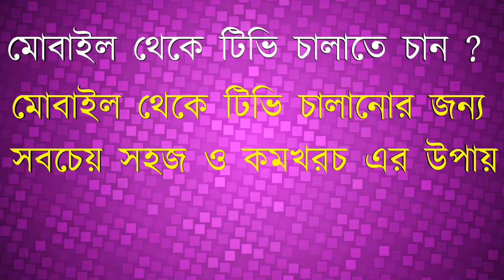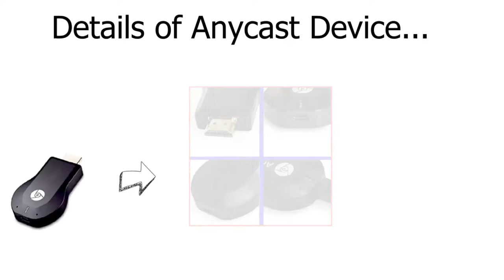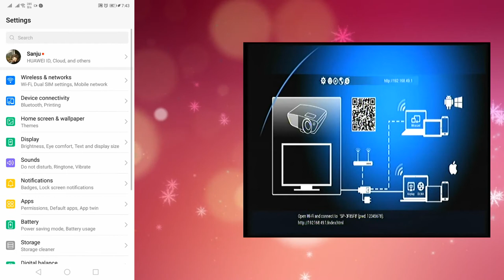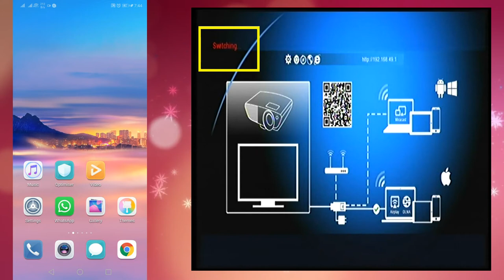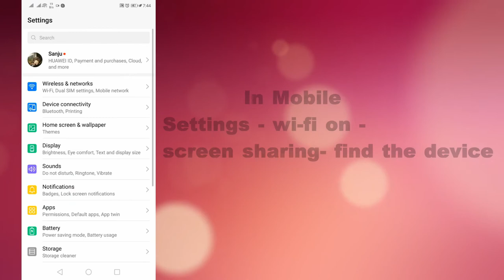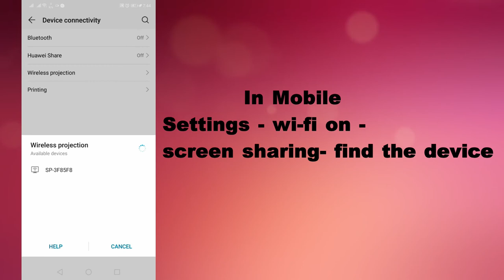how to connect phone to tv | anycast setup | smartphone to TV | মোবাইল থেকে টিভি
AnyCast mobile to tv streming device How To setup full details in bangla.how to connect phone to tv | anycast setup | smartphone to TV | মোবাইল থেকে টিভি . how you can connect smartphone to LCD TV LED TV or Picturetube TV.How to setup mobile for anycast,How to connect with picturetube tv,and how to connect with lcd or led tv, so watch the video till the end.and please subscribe kolkata computer
Links:-
AnyCast Device
HDMI to VGA Converter